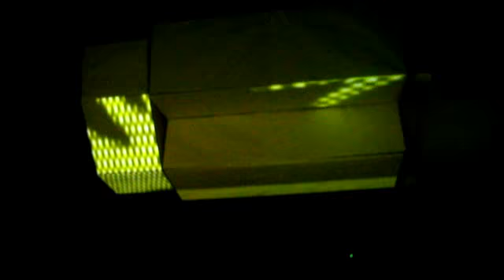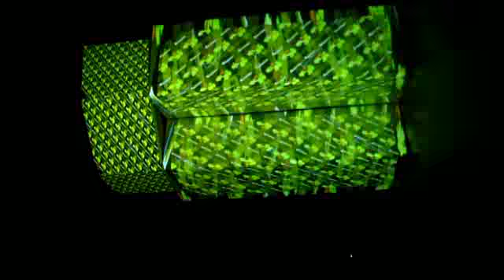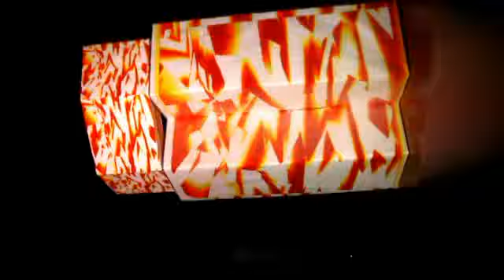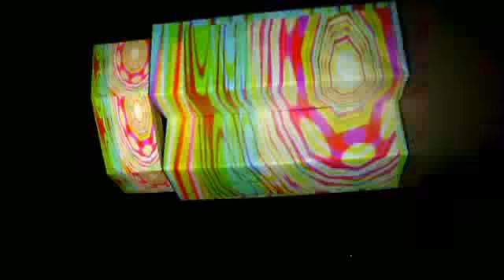Vieo mapping test 3 - bigger set and live eqalizer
trying to evolve...step by step.